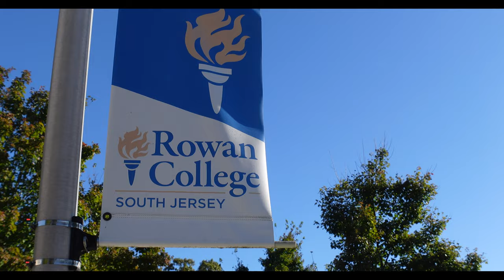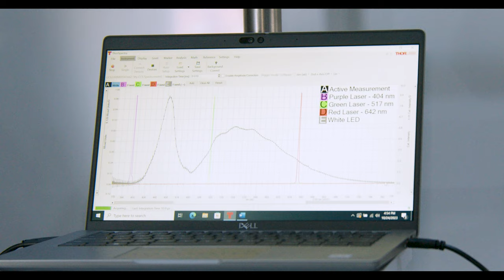Wrapping Up Our Northeast Tour with Rowan and Rutgers VLOG Ep. 5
The mobile lab returns to New Jersey! We were thrilled to visit Rowan College and Rutgers University, where we met with students and demonstrated spectroscopy. Tune in next time when we travel to the Carolinas!